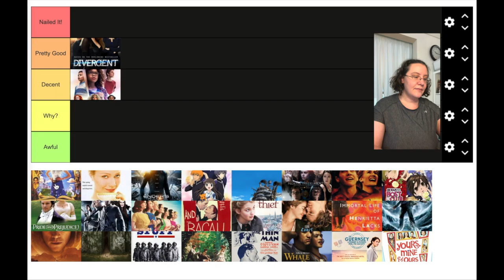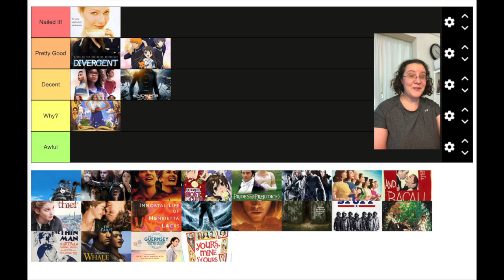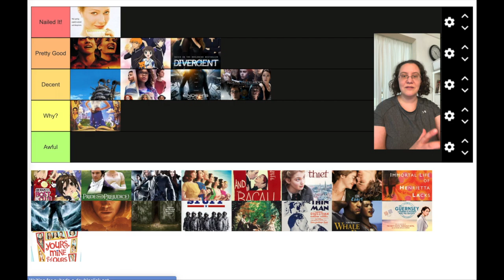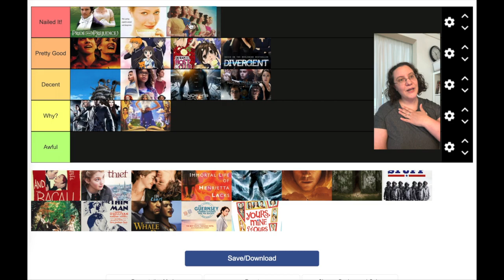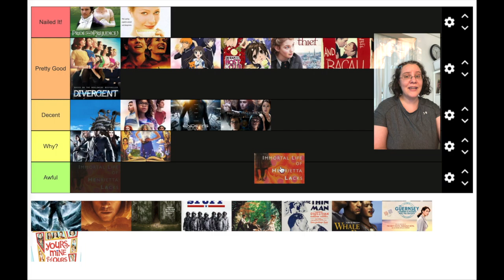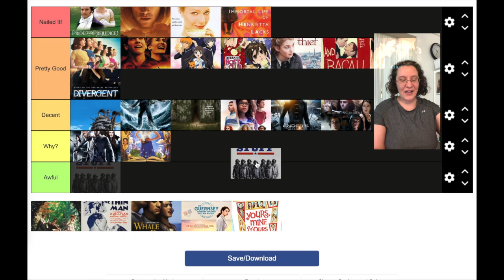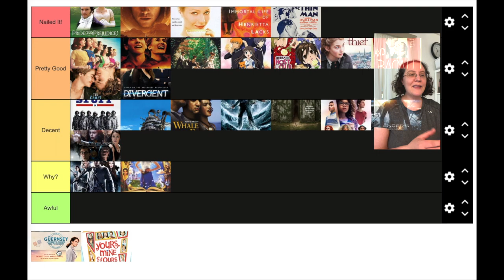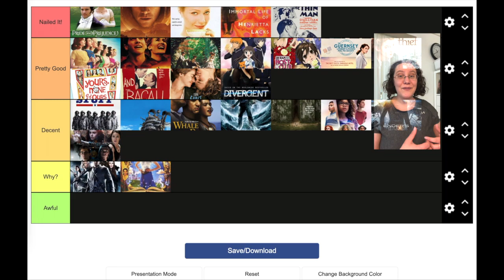Screen Adaptations | The Martian, The Book Thief, Ouran High School Host Club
In this video I am ranking screen adaptations. A screen adaptation is a movie or tv show that is based off of a book. These are 25 random screen adaptations that I have ranked. What do you think?